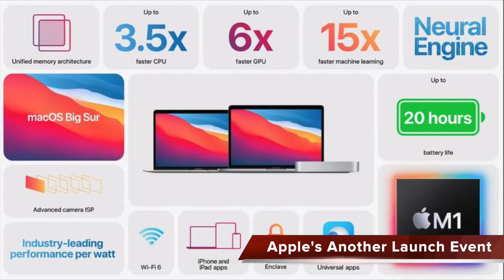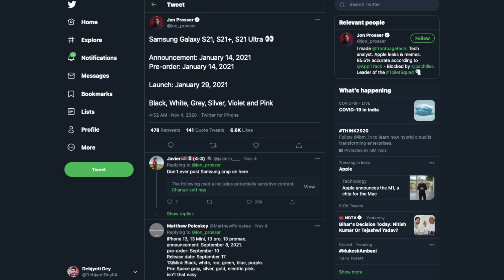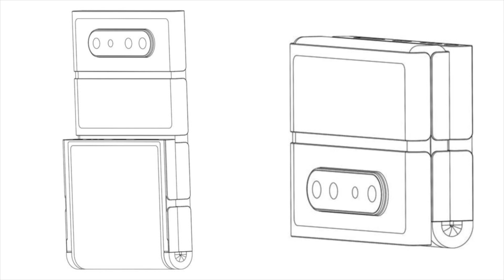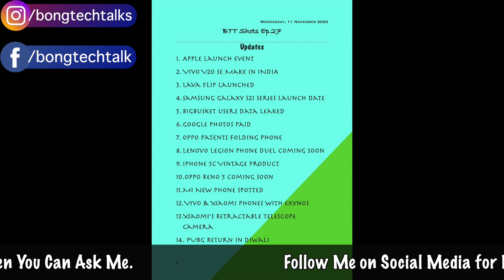BTT Shots Ep.27- Apple Launch Event, OPPO Reno 5 Coming Soon, VIVO & Xiaomi with Exynos, PUBG Return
Hello Bondhura, BTT Shots er ei 27th Episode e Ami Recent Kichu Technical Updates Niye Bolechi.

My Gears-

Background Score Source - Final Cut Pro Theme Musics

Time Stamp:

Please Subscribe - 00:00
BTT Shots Ep.27 Intro - 00:07
My Intro & Comments - 00:14
01. Apple Launch Event - 00:52
02. Vivo V20 SE Make in INDIA - 01:04
03. Lava Flip Launched - 01:37
04. Samsung Galaxy S21 Series Launch Date - 02:00
05. BigBasket user's data Leaked - 02:29
06. Google Photos Paid - 03:02
07. OPPO Patents Folding Phone - 03:24
08. Lenovo Legion Phone Duel Coming Soon - 03:42
09. iPhone 5C Vintage Product - 04:12
10. OPPO Reno 5 Coming Soon - 05:01
11. Xiaomi's New Phone Spotted - 05:32
12. VIVO & Xiaomi Phones with Exynos SoC - 06:06
13. Xiaomi’s Retractable Telescope Camera - 06:37
14. PUBG Return in Diwali - 07:07
Outro - 07:44